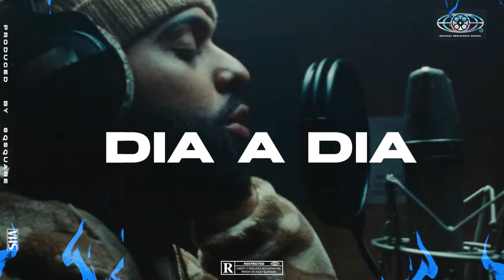[FREE] Bryant Myers x Eladio Carrion Type Beat 2023 | “DIA A DIA”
🌟[FREE] Bryant Myers x Eladio Carrion Type Beat 2022 | “DIA A DIA” Trap Instrumental 2022 🌟

💿 Prod 8qsquare

❗️  **USAGE**  ❗️

The free version of this beat is available for subscribers for non-profit, evaluation purposes only. This means YouTube or Soundcloud use with NO monetization. The free version of this beat is NOT available for streaming services such as Spotify or Apple Music, to use the beat on these platforms (YouTube, Spotify, Apple Music) you must buy a license.